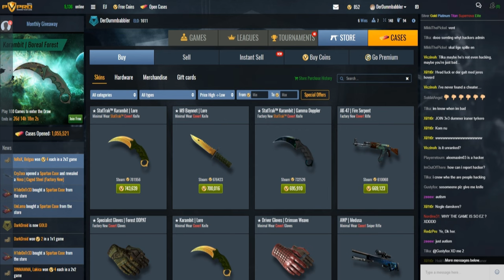CS:GO Matchmaking 2on2 Liga | Vs Princess Butt | Deutsch/German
Wir kämpfen gegen Princess Butt, die dickärschige Global Prinzessin !
Mein Reff Code: DerDummbabbler
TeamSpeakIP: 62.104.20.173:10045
Password: ebn